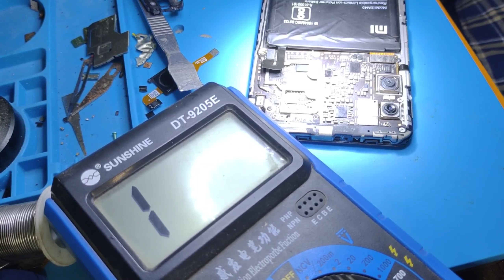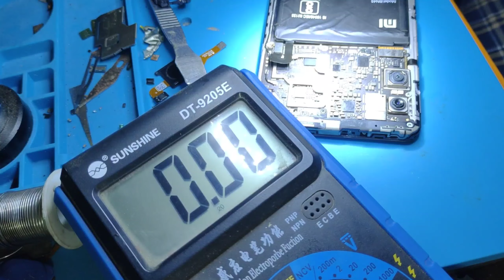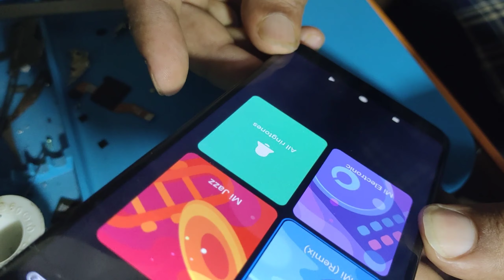MI redmi note 5 Pro speaker not working Problem solution. [इस वजह से स्पीकर वर्क नहीं कर रहा था ]